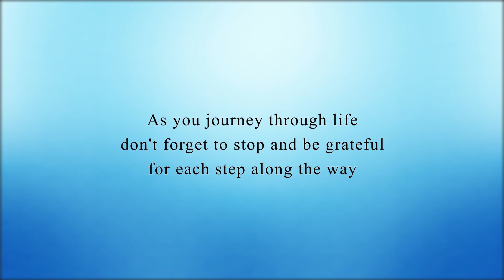BOOK TRAILER - THE JOURNEY- BISHOP FRANK OFOSU-APPIAH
This is the book trailer for the book titled THE JOURNEY written by BISHOP FRANK OFOSU APPIAH.